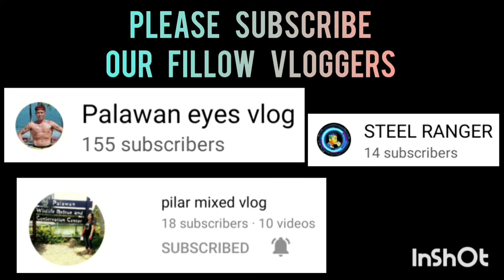KNIGHT SPEAR VS KODLI | BLACK MAMBA SPORTS 3X3 UNDER 21 AT ROBINSON PALAWAN SEASION 2 VLOG 298